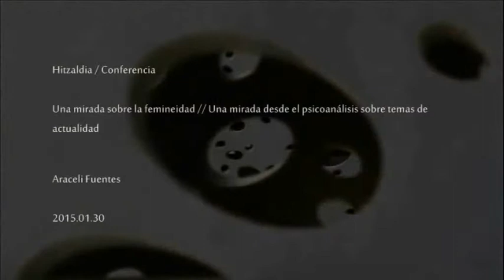Araceli Fuentes/ Una mirada sobre la femineidad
Hitzaldia 2015eko urtarrilaren 30ean izan zen San Telmo Museoan “Psikoanalisitik egungo gaiei zuzendutako begirada” zikloaren barnean. Hizlaria Araceli Fuentes izan zen.